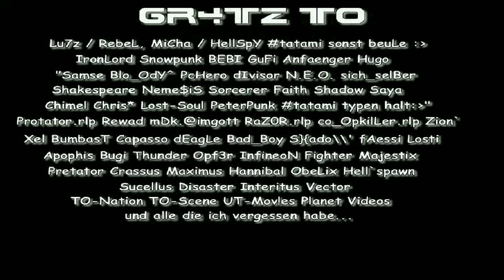Team tatami Movie (2003) - Tactical Ops Throwback